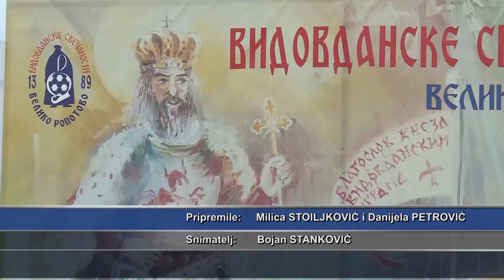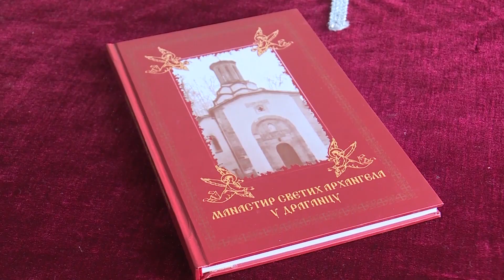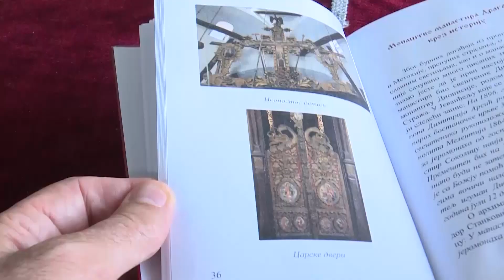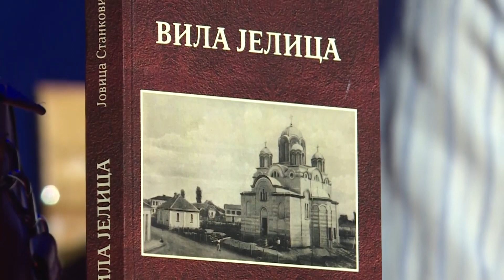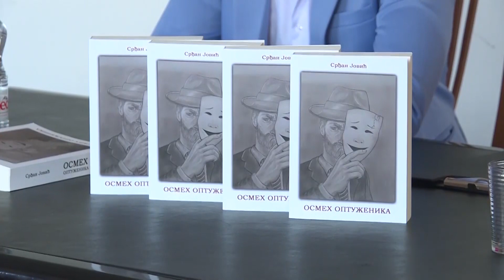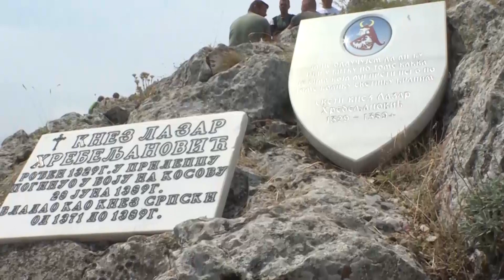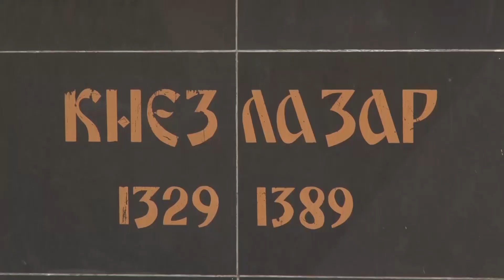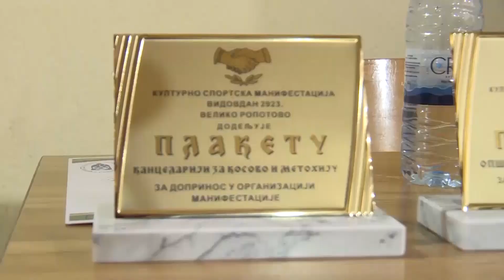OTVORENI STUDIO-VIDOVDAN 2023. U KOSOVSKOM POMORAVLJU